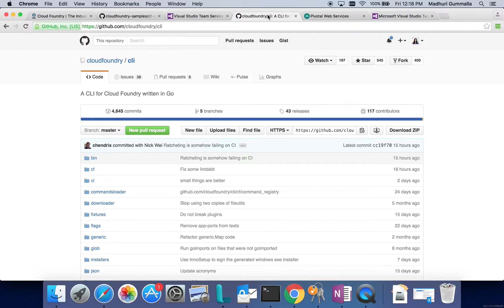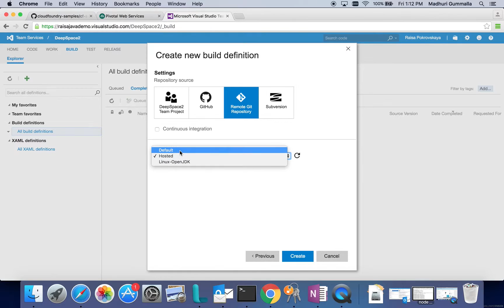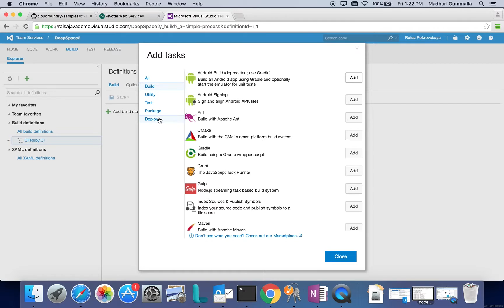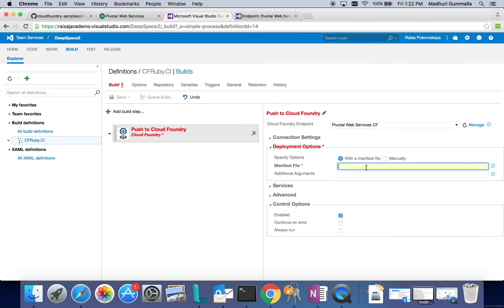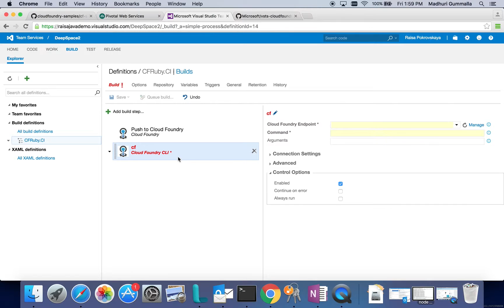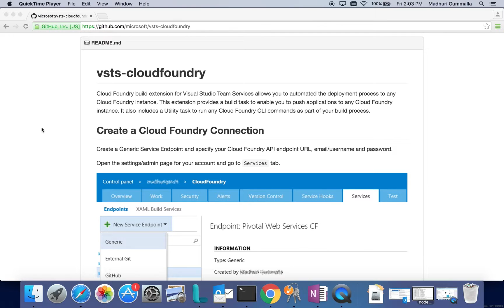Deploy a Java application on Cloud Foundry using VSTS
Setting up an automated build to push applications to Cloud Foundry with Visual Studio Team Services (VSTS).